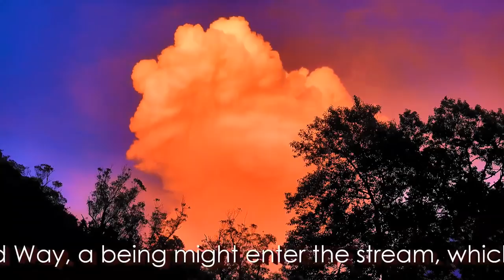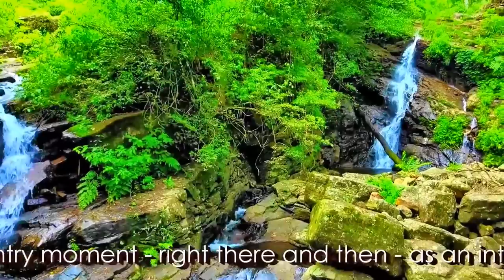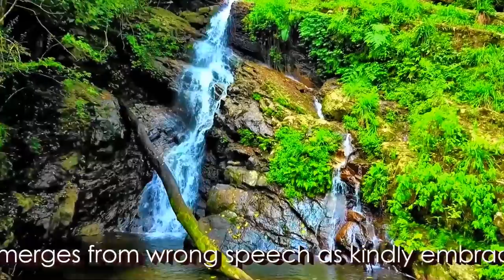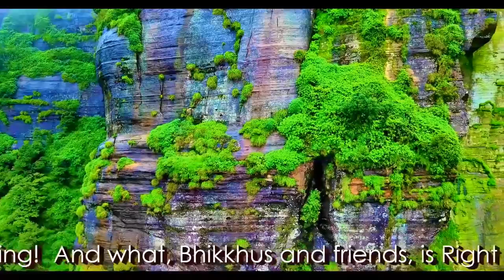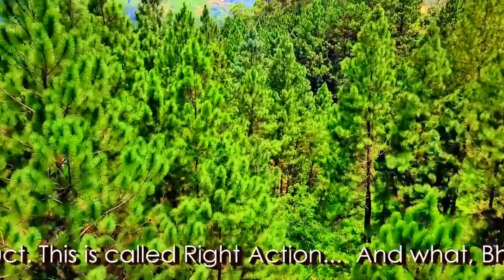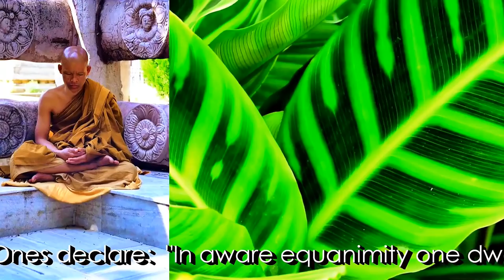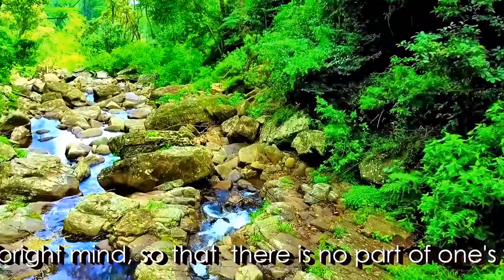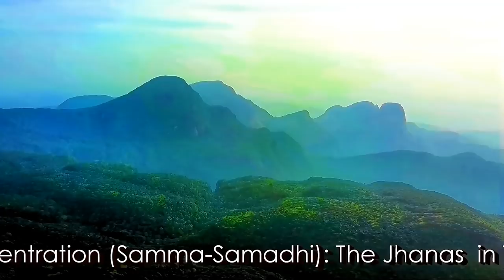Dhamma on Air #131: The Noble Life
A Dhamma conversation with Bhante Dhammagawesi (Sri Lanka / UK) on Going Forth, and living the Noble Life on the Noble 8-fold Path leading the Ultimate Goal: Nibbana!